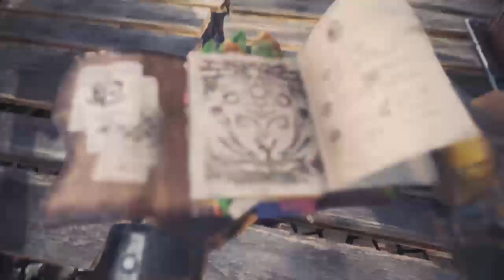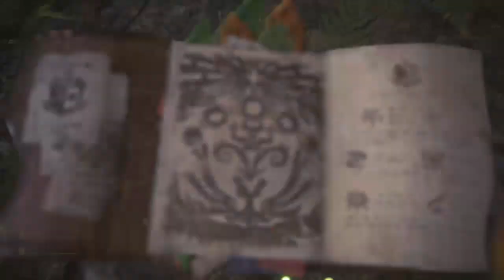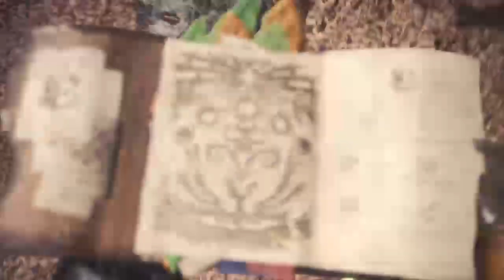PolyNerdic Play Test: Monster Hunter World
Monster Hunter World is a game unlike anything i've played before.

It's a strange game.

It's an obtuse and complex game.

It's a game I absolutely suck at (most of the time) and haven't really learned all the ins and outs of.

But it's a game I find myself oddly enjoy.

Come watch me bumble through the game as I also bumble through an explanation of what the game is and why I like it.

I'll die several times fighting a big T-rex looking thing and wander around a swamp pursuing a slimy giant monster.

It's a blast.